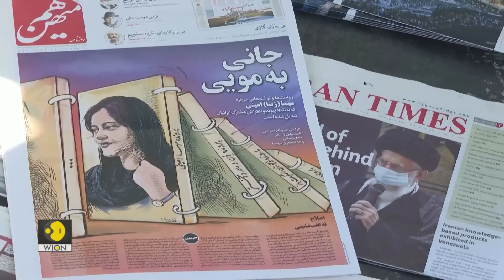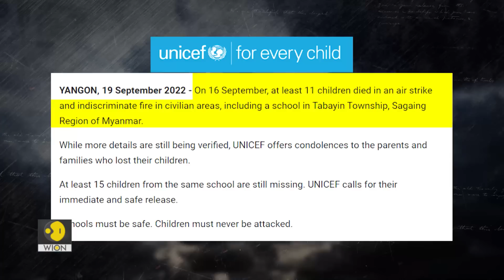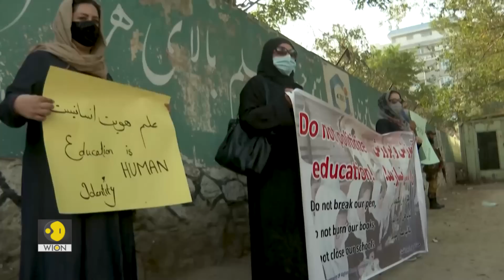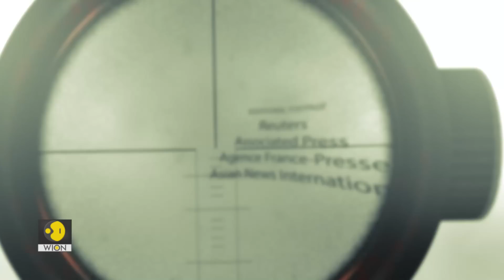World at War | Episode 21: Russia mobilises 300,000 reservists to fight the Ukraine war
Vladimir Putin threatens to unleash nuclear armageddon
Iran rocked by protests against compulsory Hijab after the death of Mahsa Amini
Over a 100 killed in border clashes between Kyrgyzstan & Tajikistan

Mohammed Saleh gets you an indepth report of the world's biggest warzones of the week in WorldAtWar